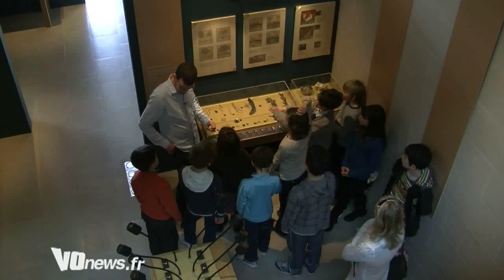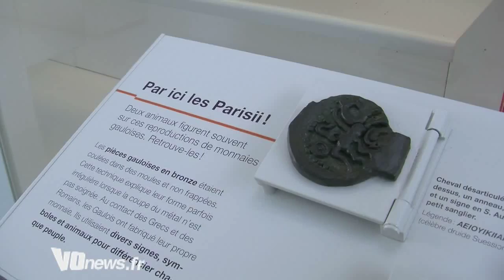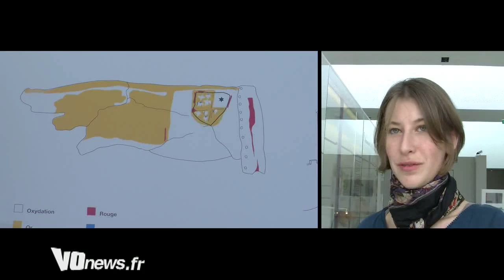VOtv Le musée Archea